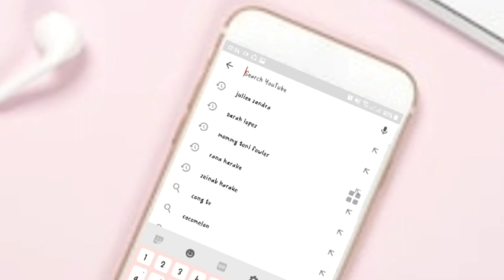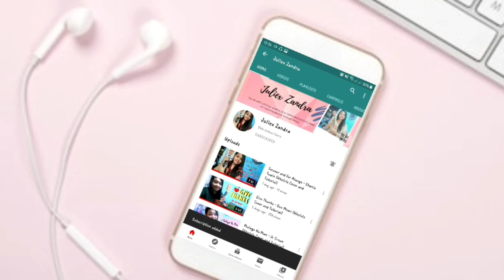More than Words - EXTREME (Song Cover)